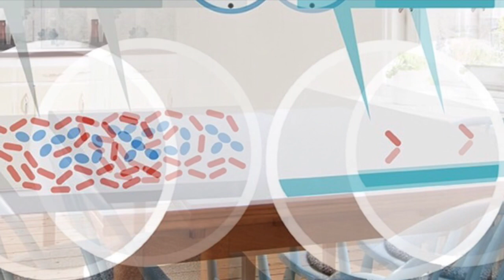Kujdes ku vini duart! Këto vende janë burim sëmundjesh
Këto vende janë burime infeksioni dhe duhet kujdesur për shëndetin tuaj.